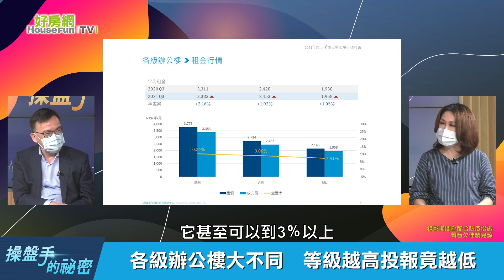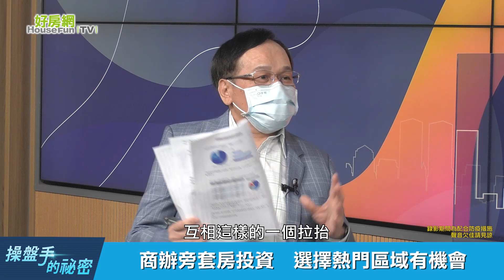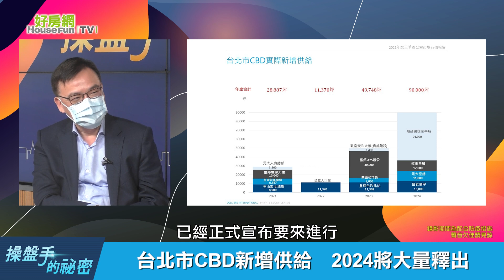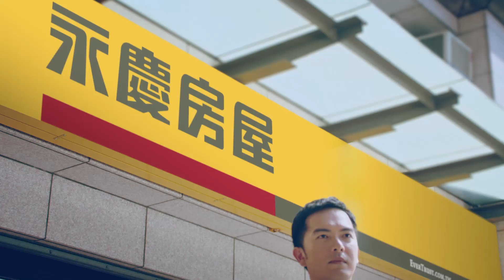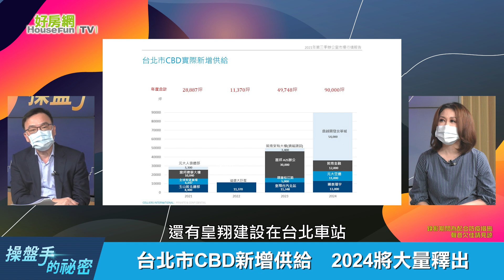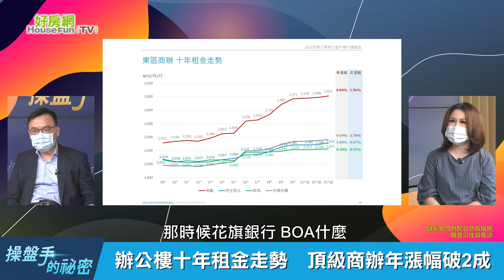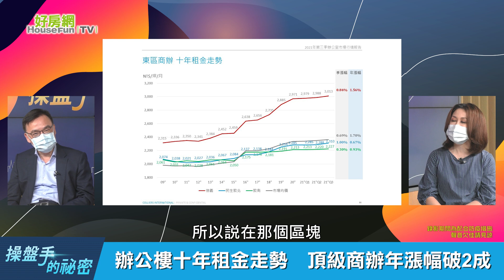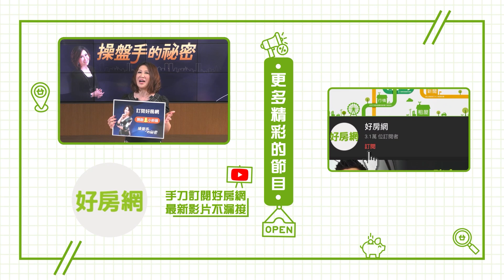【好房網TV】《操盤手的秘密》熱門商辦人潮聚 房地產市場有機會_全集｜陳斐娟主持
台北市CBD新增供給　2024將大量釋出
商辦旁套房投資　選擇熱門區域有機會
請鎖定11/4 21:30《操盤手的秘密》
讓專家告訴你！

來賓：
高力國際董事總經理 劉學龍
房產專家 張欣民